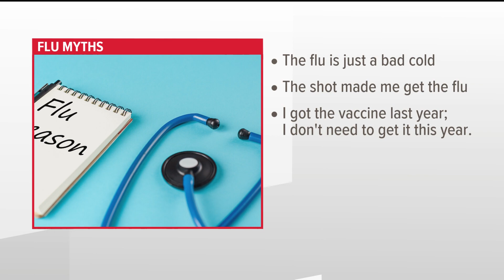Georgia among states hit hardest by flu cases | What to know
Doctors said the reason for the rising cases is due to the lifting of COVID-19 restrictions. Getting your flu shot is the best way to keep you and your family safe.